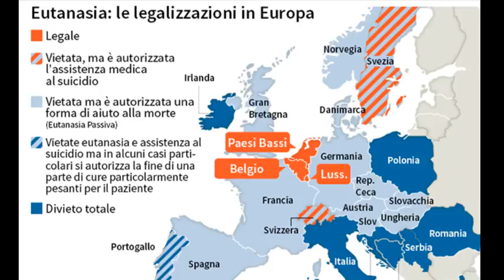RGA - L'On. Eugenia Roccella interviene a Controcorrente sull'eutanasia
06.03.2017 - L' on. Eugenia Roccella interviene in diretta a Controcorrente, su Radio Giovani Arcobaleno, spiegando la il disegno legge sull'eutanasia. A seguire anche l'intervento di Giuliano Guzzo, scrittore e sociologo.